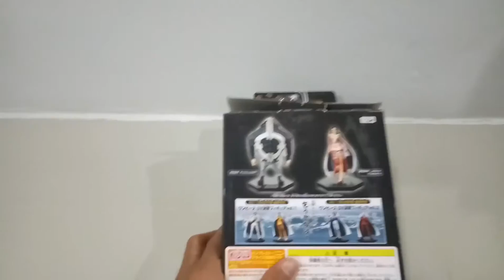รีวิว โมเดล คุมะ onepiece dx figure kuma banpresto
สนใจติดต่อ Yui hirasawa ได้เล๊ยย ปล.1คลิปมีแค่1ชิ้นเท่านั้นครับ กดซับตะไคร้ด้วยน๊าาา เพื่อเป็นกำลังใจที่จะรีวิวต่อไป +_+